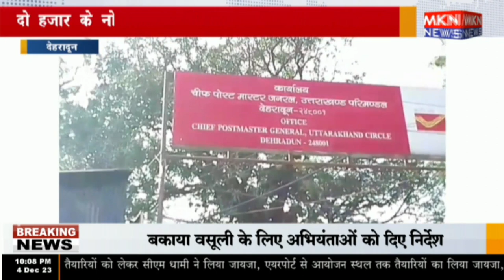देहरादून - दो हजार के नोट डाकघर में जमा करने के लिए लगी भीड़